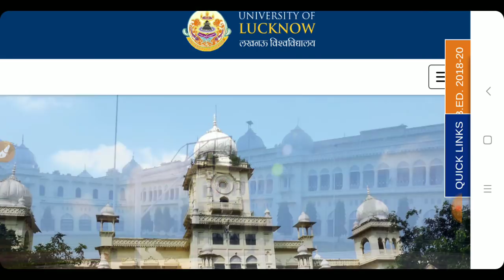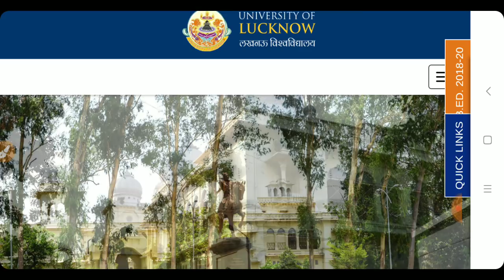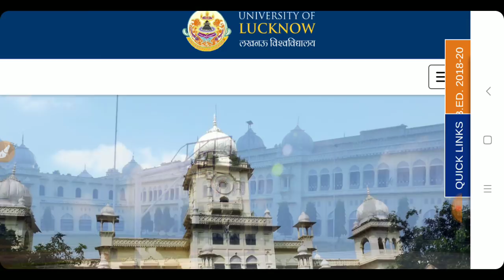UP B.Ed 2018/ अगर आपकी RANK अच्छी नहीं है फिर भी मिलेगा आपको GOVERNMENT कॉलेज । UP B.Ed 2018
दोस्तों अगर आपकी रैंक अच्छी नहीं है फिर भी मिलेगा आपको सरकारी कॉलेज।